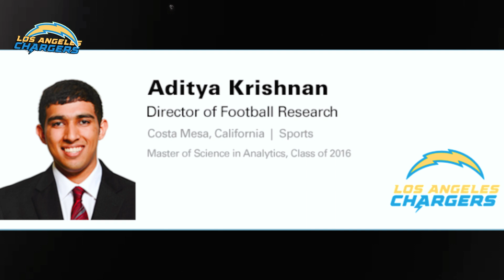🚨😱​LOOK AT THIS: 3 BIG NEWS! HIS DECISION SURPRISED EVERYONE! JUSTIN HERBERT! L.A Chargers News